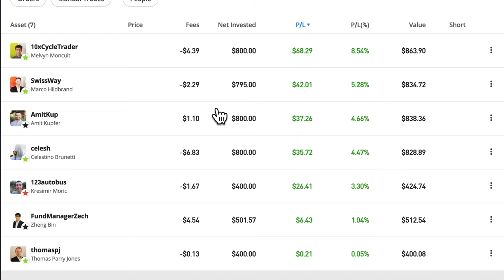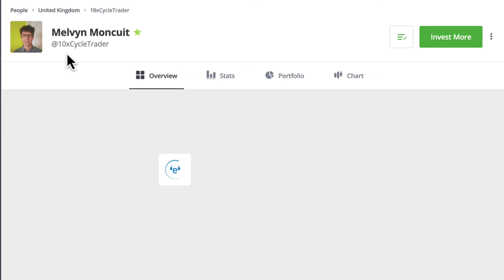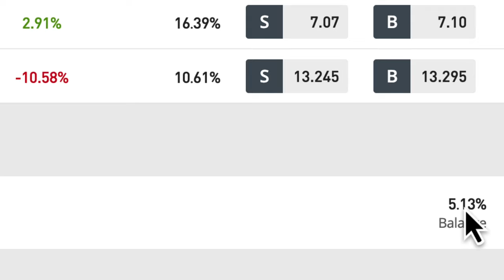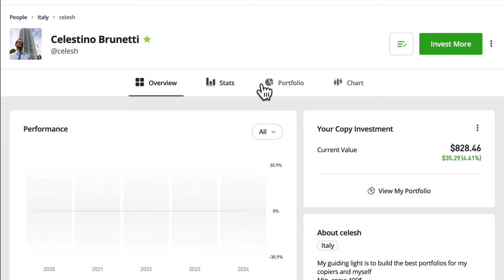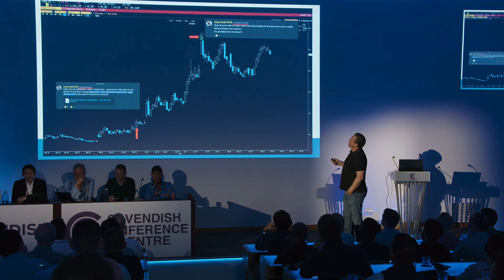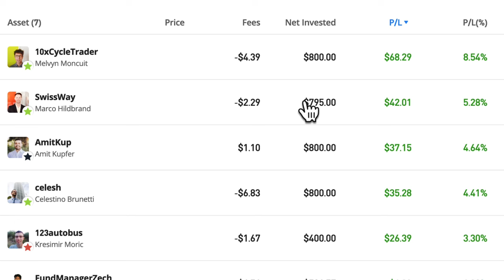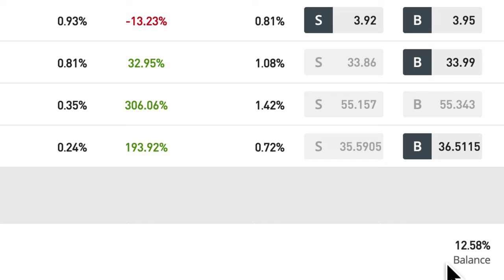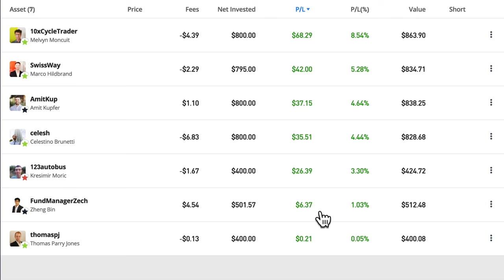Etoro - Copy Trader NOT USING My Money! Why?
All trading involves risk. Only risk capital you’re prepared to lose.Past performance is not an indication of future results.

Many times, traders who I'm copying on eToro don't use all of the funds I have copied them with. Why is that?

Surely they should be using as much of my copied funds as possible in active trades? After all, it's our capital that can make us more profits when used wisely - so why aren't they using it?

I go over some of the reasons why they might not be using our hard-won assets but also talk about whether it makes a difference...

What are the metrics I watch rather than how much of my account size they're using?